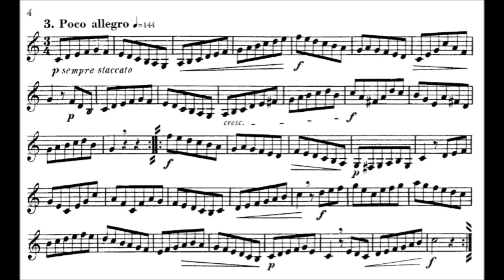Kopprasch 60 Studies for Trumpet - 03 Poco Allegro